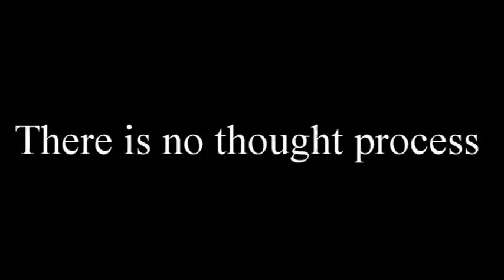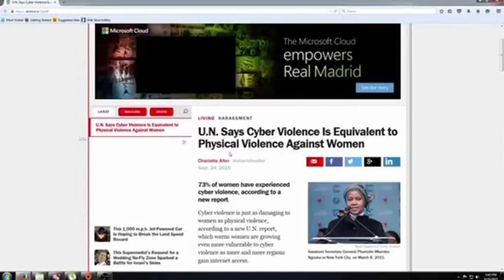We Funded Enough Vile Foolishness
You can always tell friend from foe by who they side with. When truth becomes a casualty friends will speak kindly of honor and foes with say and do anything to fool you.